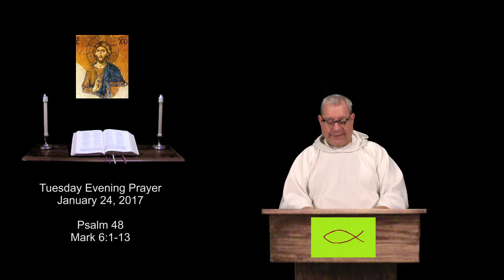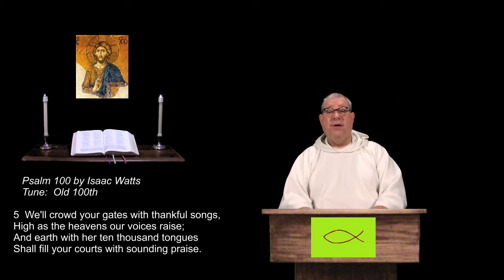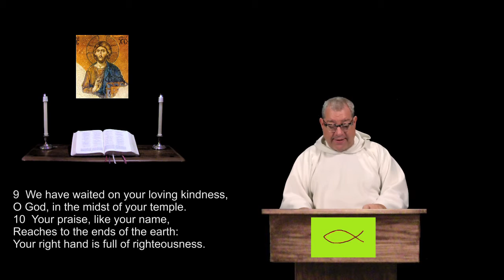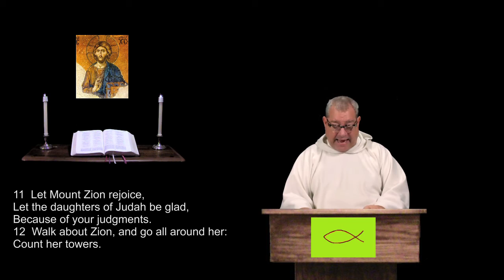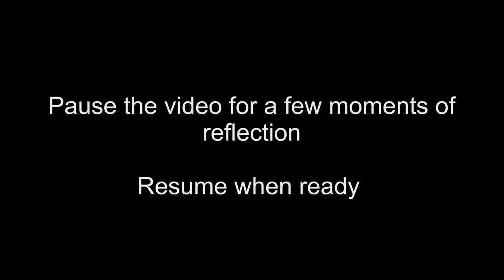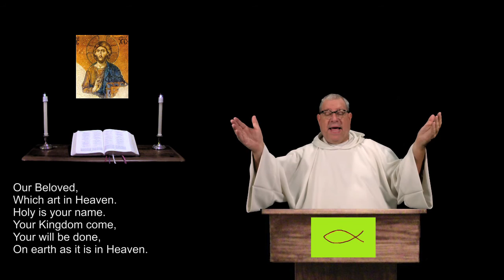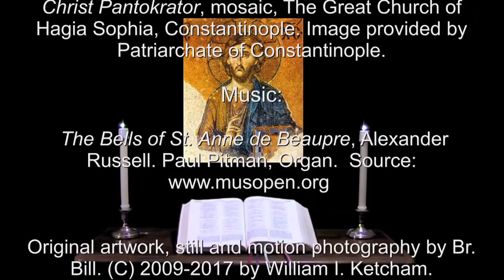24 Jan 2017 Tuesday Evening Prayer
A brief inclusive language version of the Daily Office, (Liturgy of the Hours) for Christians of all denominations.